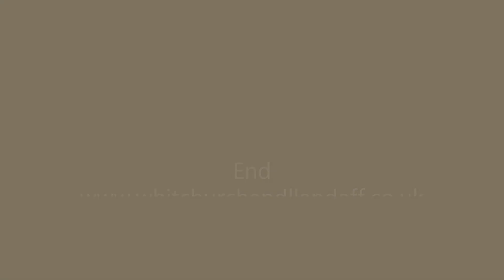Nostalgic photos of the Melingriffith Tinplate Works at Whitchurch, Cardiff. (Slideshow)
Some great nostalgic photos of The Melingriffith Tinplate Works, Whitchurch, Cardiff, put together as a slideshow with some ambient instrumental music. If you want to know more about the Melingriffith Tinplate Works follow this